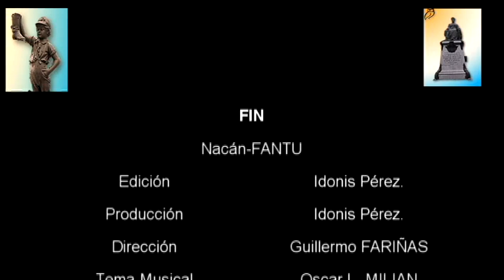Santaclareñas en noviolencia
Activistas del Frente Femenino del Foro Antitotalitario en el Reparto José Martí de Santa Clara, Cuba, 6 de enero del 2015.